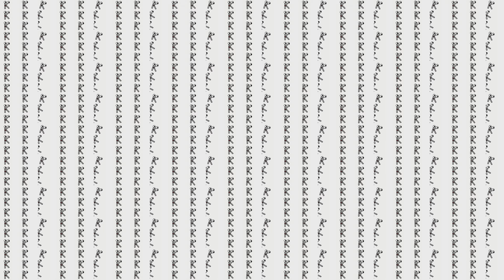Russian Alphabet Lore Say K million times